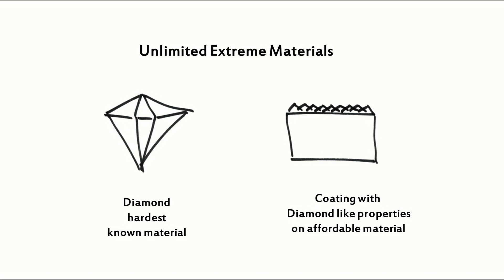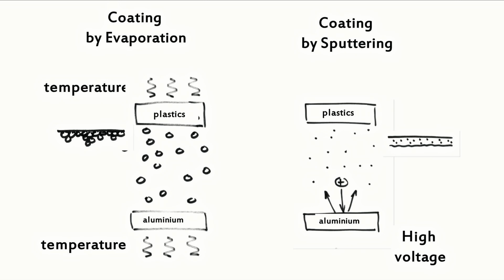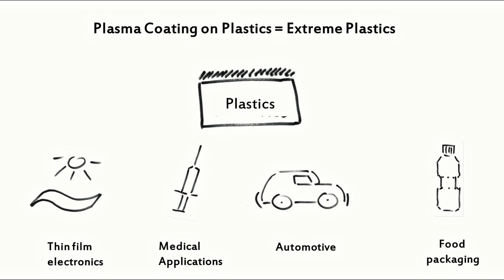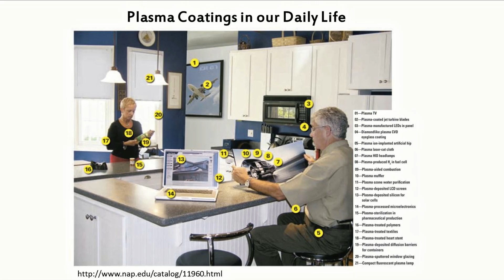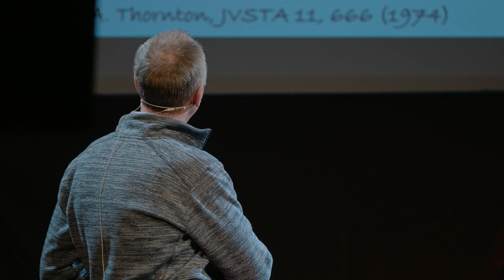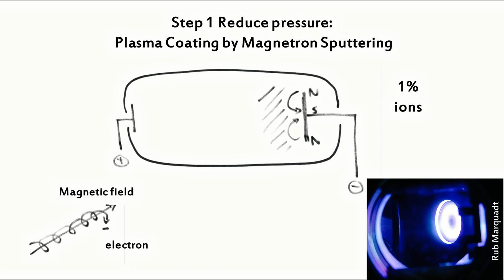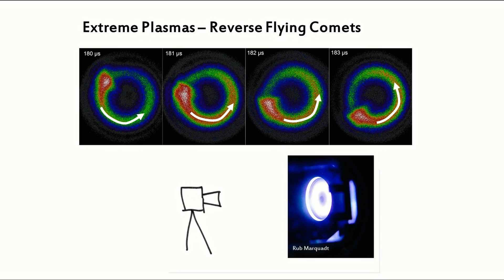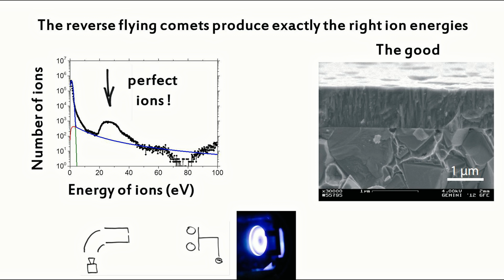Extreme Plasma for Extreme Material | Achim v. Keudell | TEDxRuhrUniversityBochum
When we are asked to name the different states of aggregation, most of us will remember their chemistry classes from school, where we learned that substances can be liquid, solid or gaseous. But there’s one state missing, called plasma (from the ancient greek word for “moldable substance”), describing an ionized gas that does not freely exist on our planet’s surface under normal conditions. This state appears typically at low pressures, e.g. in the upper atmosphere, or at very high temperatures, e.g. in stars and nuclear fusion reactors.

Plasmas can be used for the synthesis of new materials and play an important role in the production technology of the 21st century. In recent years, some of the most extreme technological plasmas have been designed to create even superior materials. For a brief moment, these extreme plasmas create conditions similar to the engine of an Ariane 5 rocket.

Achim von Keudell is a professor for experimental Physics and speaker of the SFB 1316 on “Transient atmospheric plasmas: from plasmas to liquids to solids” at the Ruhr-University in Bochum. Before ending up in the beautiful Ruhr area, he worked as a scientist for plasma physics at the Max Plank Institute for plasma physics and taught at the University of Illinois in the USA. Achim Keudell is a professor for experimental Physics at the Ruhr-University in Bochum. Before ending up here in the beautiful Ruhr area, he worked as a scientist for plasma physics for the Max Plank Institute and tought at the University of Illinois in the USA. His TEDx Talk “Extreme Plasmas for Extreme Materials” will regard his current field of study about the controlling and taming of these extreme plasmas, which will form the basis for future material synthesis. This talk was given at a TEDx event using the TED conference format but independently organized by a local community.